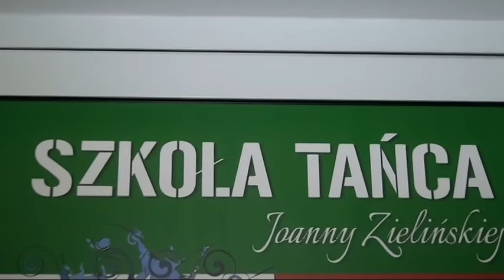Uroczyste otwarcie nowej sali Street Dance Studio w Kutnie